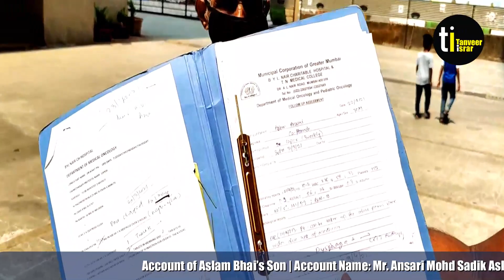Help | Madad Kare | Cancer Patient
Ex Security Guard
Aslam Ansari
Account of Aslam Bhai’s Son
Account Name: Mr. Ansari Mohd Sadik Aslam & Mrs. Rukhsana Moh Sadik Ansari
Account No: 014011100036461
IFSC Code: ABHY0065014